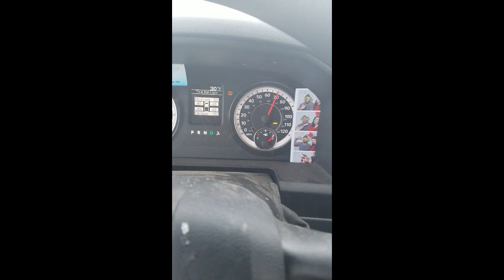Wilderness 4 Warriors - Heroes & Hounds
Short clip of some of the hunts thus far into the new year with some amazing veterans, hounds, and Americans.  Can't thank those involved enough, and the veterans that trust my crazy ass.  May the adventures continue, Charlie Mike!!!